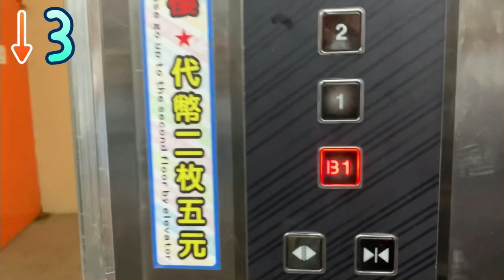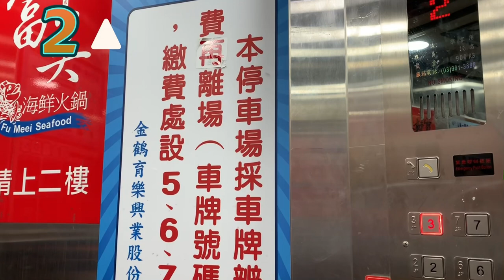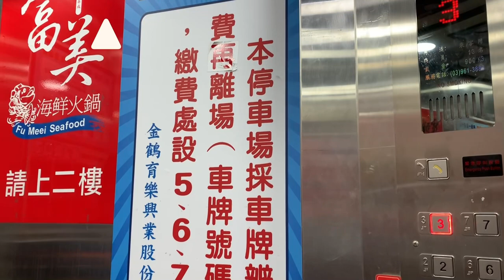宜蘭民生市場/爾本羅東店 電梯合輯×2 Elevators in Luodong Minsheng Market, Yilan, Taiwan